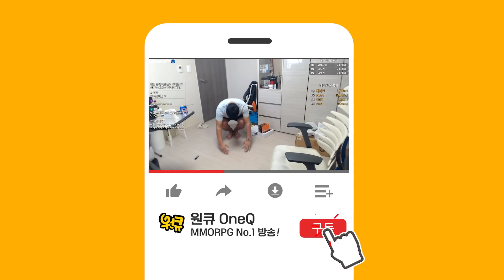[리니지W 원큐]ONEQ 메리크리스마스!! 샤오시 나만큼 욕하는데 ㅋㅋ 편집자후보14번 영상보시고 잘판단해서 댓글 남겨주세요 편집자 뽑는데 큰도움됩니다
종합 게임 스트리머 라이브 동영상 채널 입니다

天堂W 小許 Dinter 리니지W lineagew 인범

Kevin MacLeod의 Batty McFadden - Slower에는 크리에이티브 커먼즈 저작자 표시 4.0 라이선스가 적용됩니다.

Kevin MacLeod의 Amazing Plan - Distressed에는 크리에이티브 커먼즈 저작자 표시 4.0 라이선스가 적용됩니다.

Kevin MacLeod의 Dance of the Sugar Plum Fairy에는 크리에이티브 커먼즈 저작자 표시 4.0 라이선스가 적용됩니다.

Audionautix의 Sneaky Snooper에는 크리에이티브 커먼즈 저작자 표시 4.0 라이선스가 적용됩니다.

Audionautix의 Temptation March에는 크리에이티브 커먼즈 저작자 표시 4.0 라이선스가 적용됩니다.